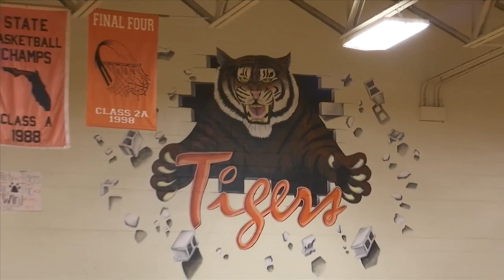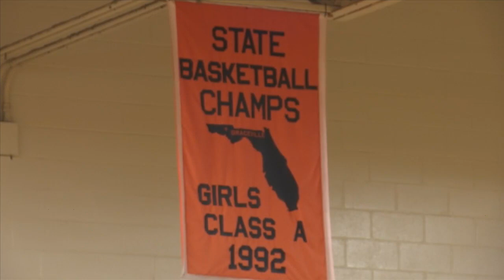Against all odds, Graceville is headed to Lakeland